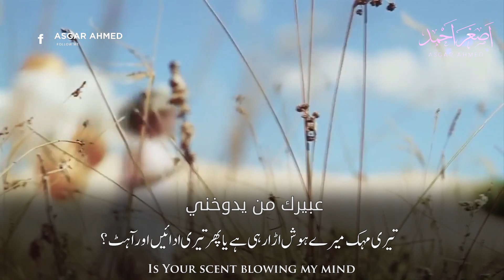Beautiful Arabic Nasheed | Whatsapp Status | From Husband to Wife 💖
آپ ہماری ویڈیوز کو اپنے چینل پر تبدیلی کے ساتھ یا بغیر تبدیلی کے اپلوڈ کر سکتے ہیں۔۔۔۔ہماری طرف سے کوئی کاپی رائٹز سٹرائک نہیں ہے